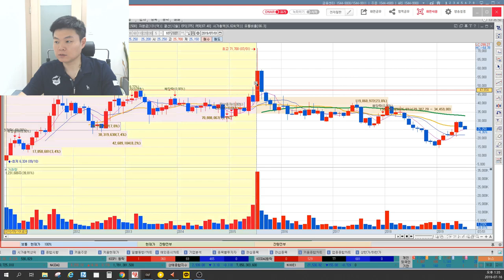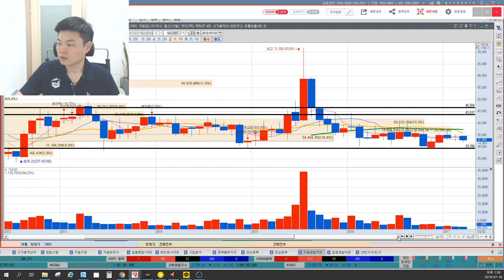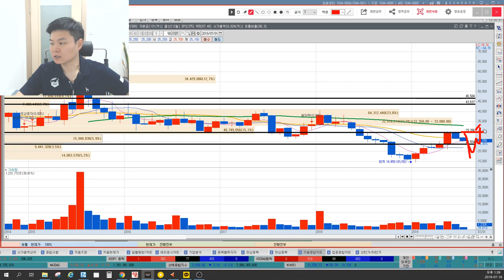씨젠 자궁경부암 역대급광고 히트! 주가는 기진맥진? 분자진단기업의 기술이전 이슈, 재료노출, 작전세력매집가격, 이상로의 차트분석&차트공부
1. 씨젠 자궁경부암 역대급 광고
2. 분자진단기업의 재료노출
3. 작전세력 매집가격 및 방향